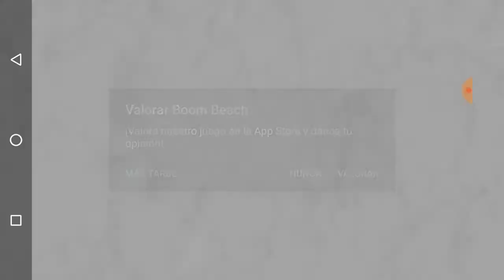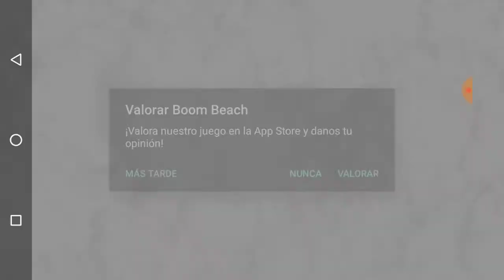NUEVO FUERZA OPERATIVA 😃👍/. BOOM BEACH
Zucas va doctor. Terror